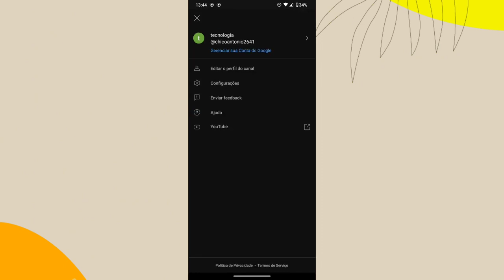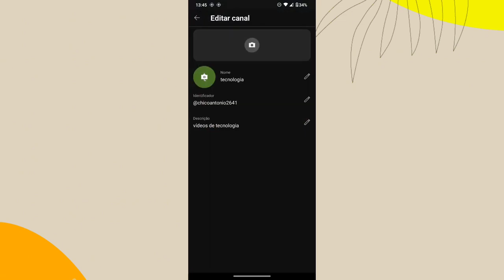COMO MUDAR A FOTO DE PERFIL NO CANAL DO YOUTUBE APLICATIVO STUDIO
eai pessoal.
nesse vídeo você vai saber como está mudando a foto de perfil em um canal no YouTube por meio do aplicativo Studio.

link do app: